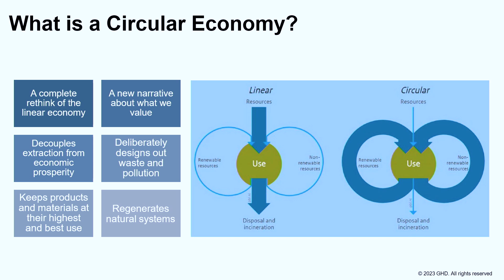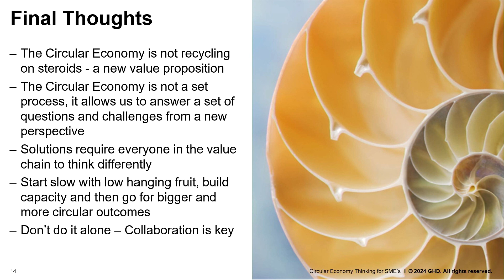Turning the Dial 2024 - Circular Economy Thinking